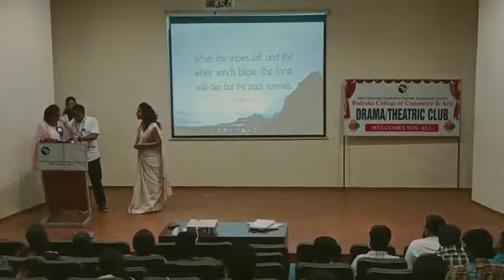Award ceremony In Badruka college of commerce and arts